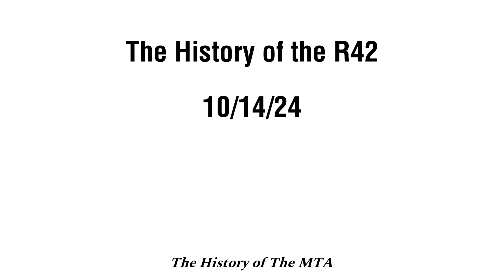The History of the R42 Trailer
If You Have A Video Suggestion Leave It Down In The Comments.

This Has Been A Jaypro128 Production